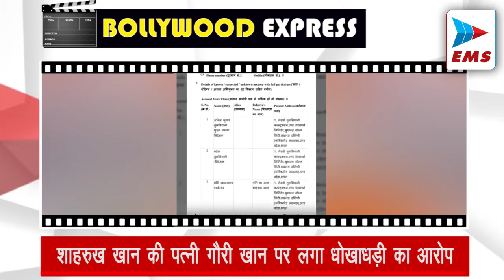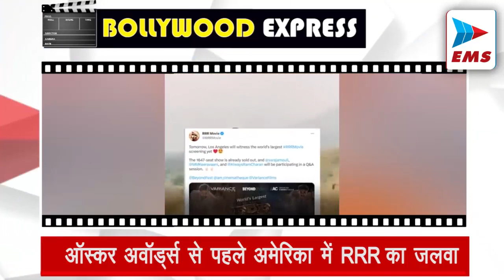शाहरुख की पत्नी के खिलाफ FIR! गौरी खान पर लगा धोखाधड़ी का आरोप | EMS TV 02-Mar-2023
शाहरुख खान की पत्नी गौरी खान पर लगा धोखाधड़ी का आरोप

सुपरस्टार शाहरुख खान की पत्नी गौरी खान कानूनी पचड़े में फंस गई हैं। दरअसल एक शख्स ने गौरी खान समेत 3 लोगों के खिलाफ लखनऊ में FIR दर्ज करवाई है। गौरी के खिलाफ ये केस आईपीसी की धारा 409 के तहत दर्ज किया गया है। मुंबई निवासी जसवंत शाह नाम के एक शख्स का आरोप है कि जिस कंपनी (तुलस्यानी कंस्ट्रक्शन एंड डेवलपर्स लिमिटेड) की गौरी ब्रांड एंबेसडर हैं, उसने 86 लाख रुपए चार्ज करने के बावजूद उन्हें अभी तक फ्लैट नहीं दिया है। उस शख्स ने गौरी पर पैसे हड़पने का आरोप लगाते हुए लखनऊ थाने में शिकायत दर्ज करवाई है।

मनोज बाजपेयी की पत्नी को देख चौंके फैंस

'फैमिली मैन' एक्टर मनोज बाजपेयी इन दिनों अपनी अपकमिंग फिल्म 'गुलमोहर' की वजह से सुर्खियों में बने हुए हैं। बीती रात फिल्म की फिल्म की स्पेशल स्क्रीनिंग रखी गई, जहां मनोज अपनी पत्नी नेहा के साथ स्पॉट हुए, इसी से जुड़ा एक वीडियो सोशल मीडिया पर सामने आया है, जिसे देखने के बाद लोग नेहा की खूबसूरती पर फिदा हो गए हैं। वहीं, कुछ फैंस ने उन्हें शनाया कपूर बता दिया है।

फिर रूह बाबा बनकर हंसाते-डराते नजर आएंगे कार्तिक आर्यन

अभी कार्तिक आर्यन के फैंस भूल भुलैया 2 के खुमार से उतर नहीं पाए थे। इसी बीच फिल्म के मेकर्स ने इसके तीसरे पार्ट की घोषणा कर दी है। भूल भुलैया 3 का टीजर रिलीज हो गया है। कार्तिक ने अपने सोशल मीडिया के जरिए फिल्म का टीजर रिवील किया है, साथ ही टीजर रिवील कर अपने फैंस को सरप्राइज भी कर दिया है। फिल्म के टीजर की शुरुआत कार्तिक आर्यन के किरदार रूह बाबा के साथ शुरू होती है। पिछली बार की तरह इस बार भी कार्तिक दर्शकों को डराते और हंसाते नजर आएंगे।

ऑस्कर अवॉर्ड्स से पहले अमेरिका में RRR का जलवा

ऑस्कर अवॉर्ड्स 2023 से कुछ दिन पहले RRR को अमेरिका के लॉस एंजिलिस में रि-रिलीज करने की तैयारी है। यहां के एक थिएटर में चंद घंटों में फिल्म के 1600 से अधिक टिकट बिक चुके हैं। पूरा थिएटर हाउसफुल हो चुका है।

शाहिद को नहीं अच्छी लगती अपनी चॉकलेट बॉय वाली इमेज

एक इंटरव्यू के दौरान शाहिद कपूर ने अपने एक्टिंग के शुरुआती दिनों के याद करते हुए बताया कि उन्हें अपनी चॉकलेट बॉय वाली इमेज बिल्कुल पसंद नहीं है। इतना ही शाहिद ने कहा कि उन्हें खुद के लिए क्यूट शब्द का इस्तेमाल बिल्कुल अच्छा नहीं लगता है।